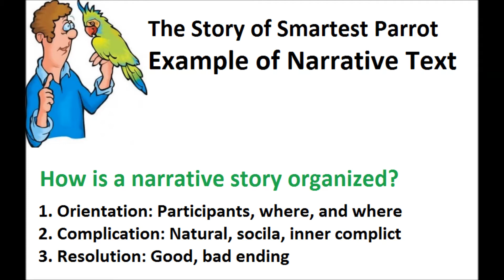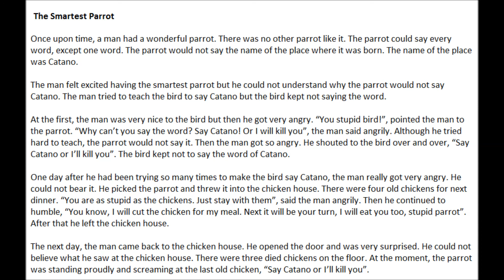Example of Narrative Text in The Smartest Parrot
Learning example of narrative text with generic structure in the story of smartest parrot with audio spoken in English.